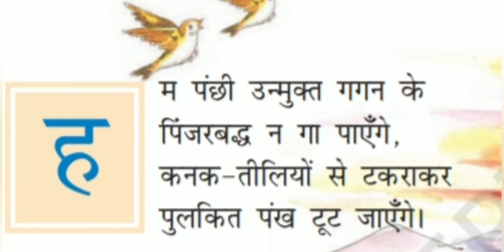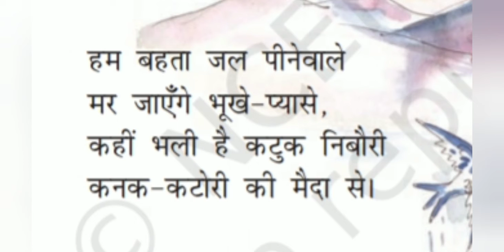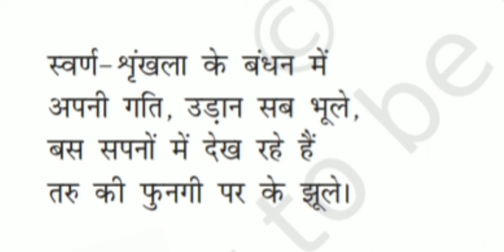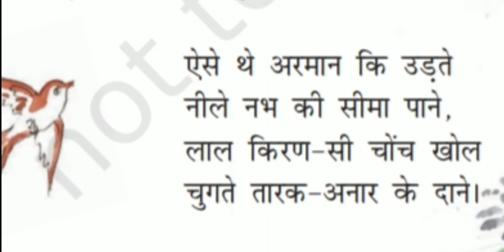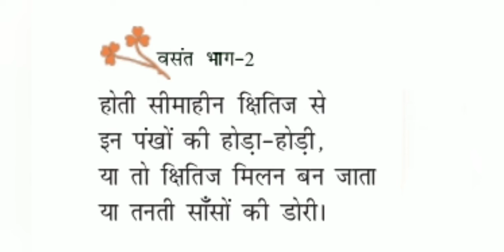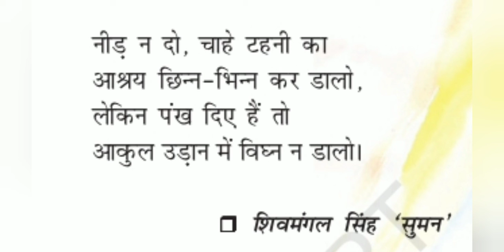Hindi NCERT grade 7 lesson 1 full explanation in Hindi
Hindi ncert grade 7 lesson 1 full explaination in Hindi  .This video will  help the students, the youngsters, and adults who are willing to learn hindi languages

This channel will help the people to know the meaning of hindi word in three different languages

More importance is given to the pronounciation and usage of Hindi alphabets and words

In this video the Basic Hindi language with sound is clearly explained in three different languages

Track Information:

Video Composer : J. Saraswathi
Audio Recorded by : J. Saraswathi
Explanation by : J. Saraswathi
Technical Support : C. Harshavarthani

If you like this video please share and click like button and write your feedback in comment section

Your feedback will help us to update the content accordingly

keep going on with your trilingual hindi learning platform

 learning and spoken hindi videos